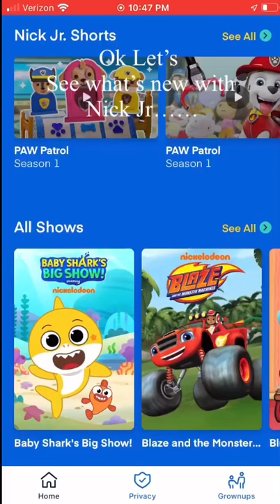Nick jr app changed: Max and ruby is back on the nick jr app and roku and website but with 1 episode